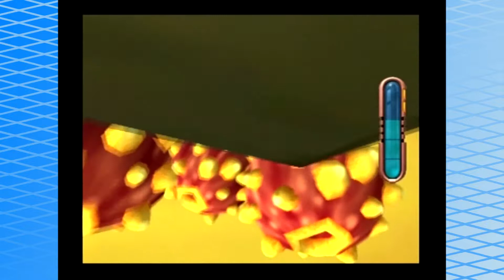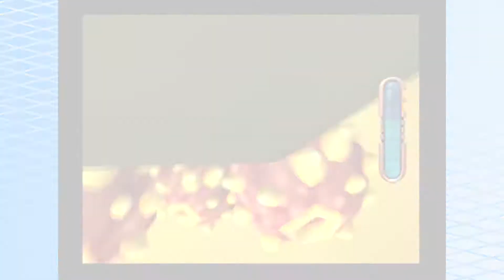Ratchet & Clank: My Pants - Part 30 - sporkafish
She can't have them! What if she doesn't wash them!